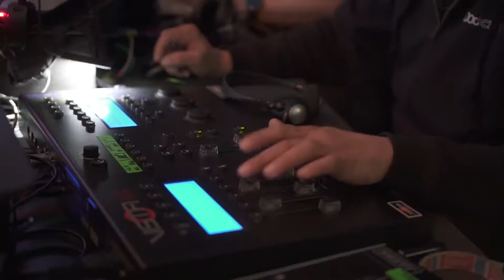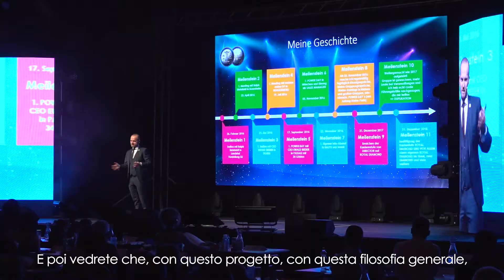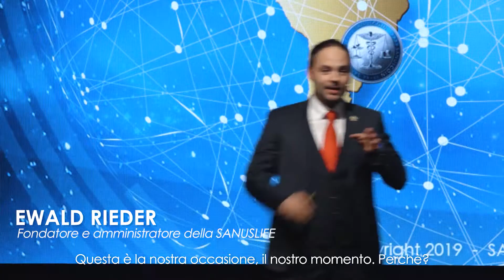The 2nd SANUSCOIN EVENT - 2019 (IT)